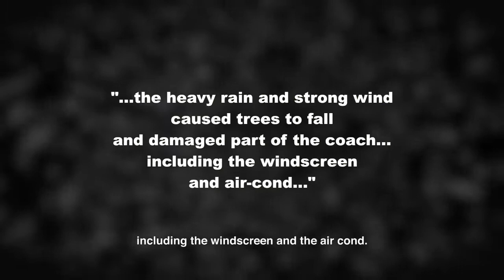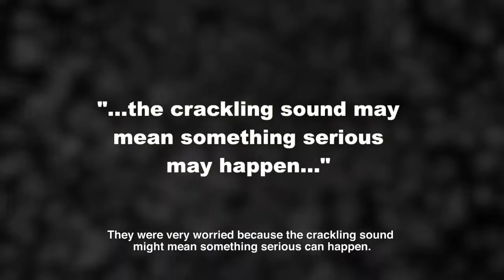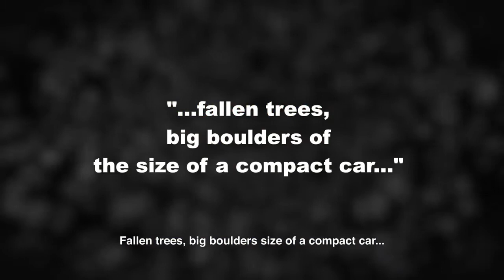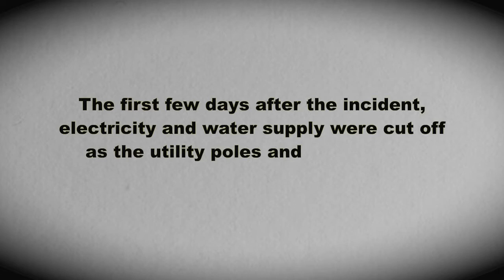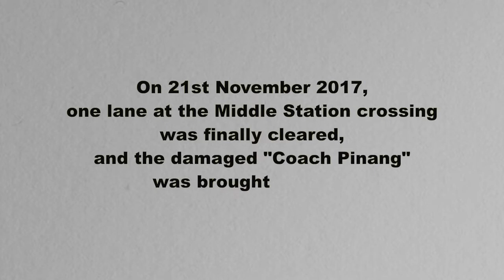The Storm That Hit Penang Hill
On 4 November 2017, Penang was unfortunate to be hit not just by the Damrey typhoon that hit Vietnam but unexpected fierce 40mph winds that had never seen before in Malaysia.

The extreme weather conditions has caused many landslides, rockfalls, fallen trees and branches along the railway track, jeep track and also on the summit area.

Thanks to the many heroes behind the scenes who have helped in recovering Penang Hill day and night for more than 30 days. Penang Hill was reopened on 30 December 2017.

This short documentary tells the story.